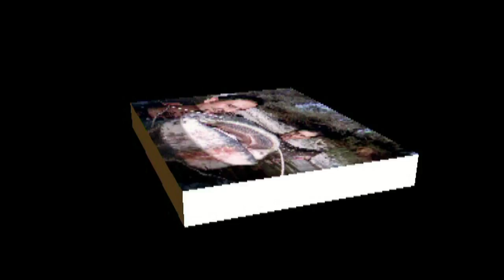CATFISH OVER 100 KILOS by Yuri Grisendi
IL MIO PRIMO SILURO OVER 100 KG - RECORD PERSONALE DEL 2003 CON ANDREA POMATI.
MY RECORD MONSTER CATFISH OVER 220 LB CATCH IN THE RIVER PO ITALY by YURI GRISENDI